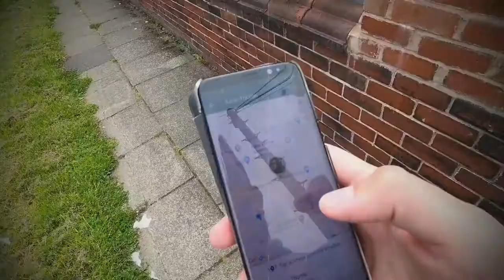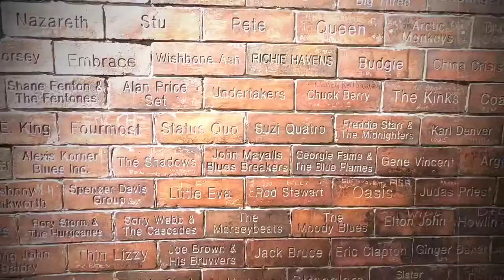Lady Living it up in Liverpool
A long-time friend of 17 years is finally freed from lockdown and comes to see me, with the whole crew, before I go on my next adventure across the world. Enjoying our tourism and catching up. Enjoying some delights of Manchester, reminiscing and seeing how much has changed, as well as seeing some sights of Liverpool. Living life lovingly!